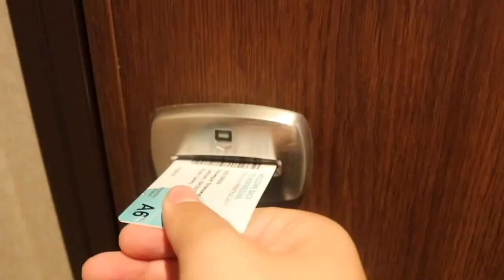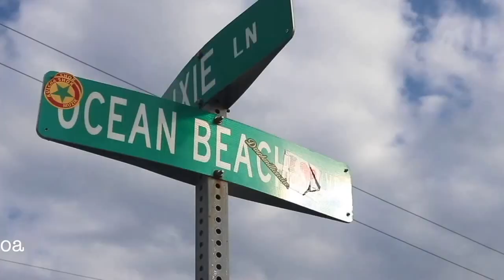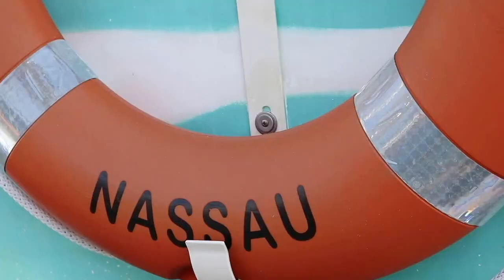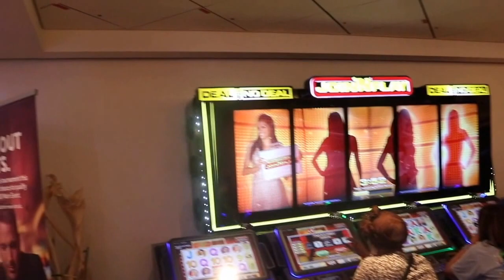Cruise to the Bahamas! shot with Canon 80D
I went on a cruise with my family, I would definitely do it again. I thought I would share it with you you guys!